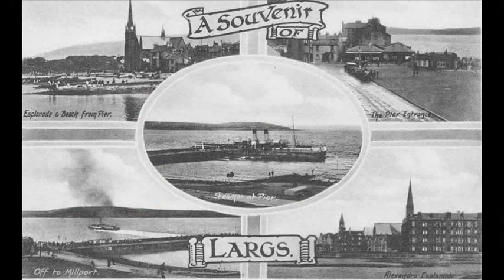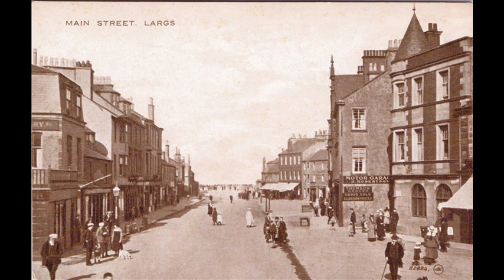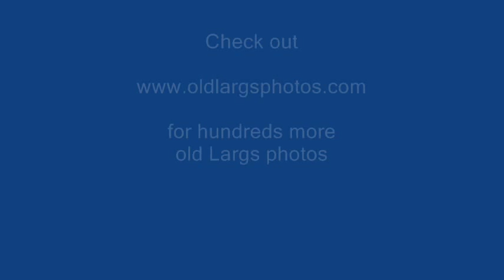Old Largs Photographs and Postcards